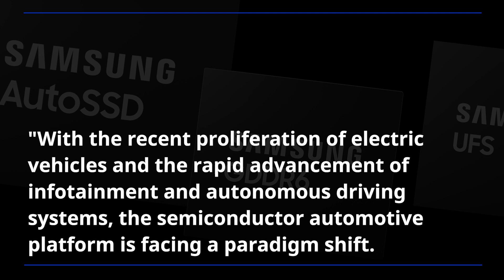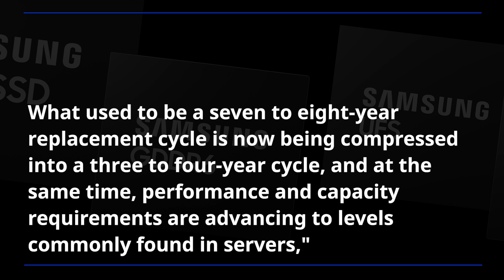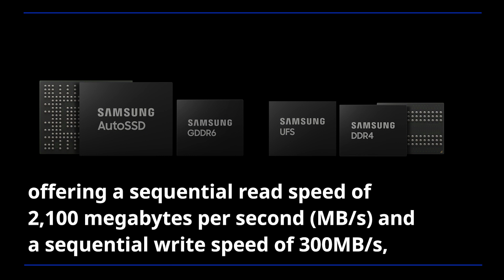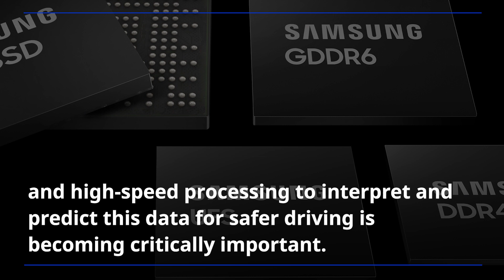Samsung Begins of Automotive Memory Solutions for Next-Generation Autonomous Electric Vehicles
Samsung Electronics unveiled an extensive lineup of cutting-edge automotive memory solutions designed for next-generation autonomous electric vehicles. The new lineup includes a 256-gigabyte (GB) PCIe Gen3 NVMe ball grid array (BGA) SSD, 2GB GDDR6 DRAM and 2GB DDR4 DRAM for high-performance infotainment systems, as well as 2GB GDDR6 DRAM and 128GB Universal Flash Storage (UFS) for autonomous driving systems.

Advanced features in infotainment systems such as high-definition maps, video streaming and 3D gaming, together with the growing use of autonomous driving systems, have been driving the demand for high-capacity, high-performance SSDs and graphics DRAM throughout the automotive industry.

In 2017, Samsung was the first in the industry to introduce UFS solutions for automotive applications. Today, the company is well-positioned to provide a total memory solution with the new automotive SSD and GDDR6 DRAM

Recently, sensor deployment in autonomous vehicles to continuously monitor immediate surroundings has been increasing, and high-speed processing to interpret and predict this data for safer driving is becoming critically important. By introducing automotive memory solutions previously championed in servers and AI accelerators, Samsung is helping to pave the way for safer autonomous driving.

✓ 00:00 Prologue
✓ 00:05 Samsung Electronics unveiled an extensive lineup of cutting-edge automotive memory solutions designed for next-generation autonomous electric vehicles
✓ 01:25 SSDs and graphics DRAM throughout the automotive industry
✓ 01:44 Samsung was the first in the industry to introduce UFS solutions for automotive applications
✓ 02:22  the 2GB GDDR6 DRAM features up to a 14 gigabit-per-second (Gbps) data rate per pin
✓ 03:07 Recently, sensor deployment in autonomous vehicles to continuously monitor immediate surroundings has been increasing